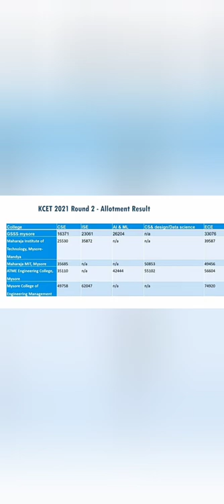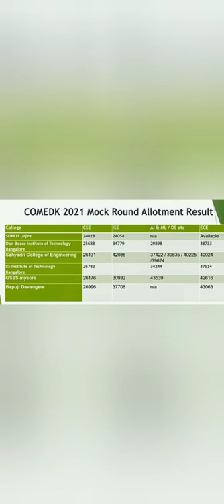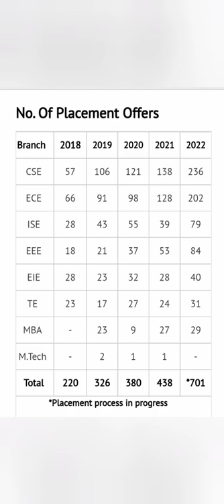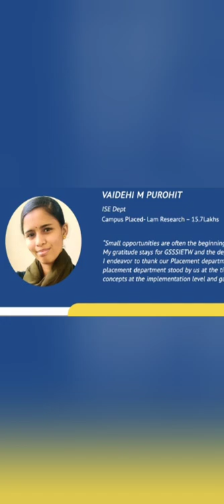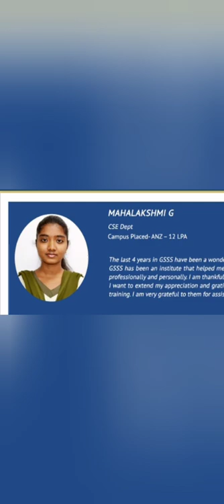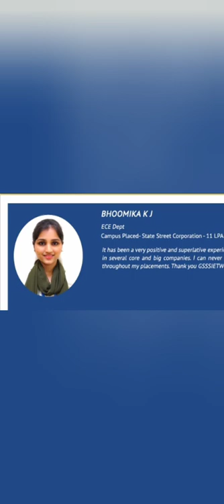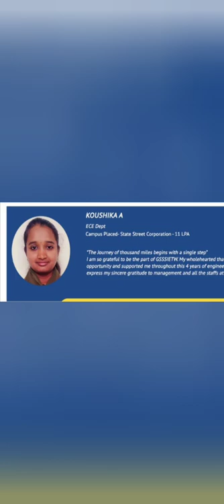GSSS engineering college Mysore|Gsssietw|JSS college Mysore|GSS college mysuru|KCET 2024|COMEDK 2024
gsss degree college mysore
gsss college of engineering mysore
gsss first grade college mysore
gsss naggar
gsssietw college mysore
national institute of engineering mysore
gsss mba college mysore
jss college of engineering mysore
best engineering colleges in mysore
jss college mysore
gss college mysore
gss mysuru
gsss campus
gsss institute of management studies mysore
gsss mysuru
gsssietw mysore
jss mysore
jss mysuru
top 10 colleges in mysore